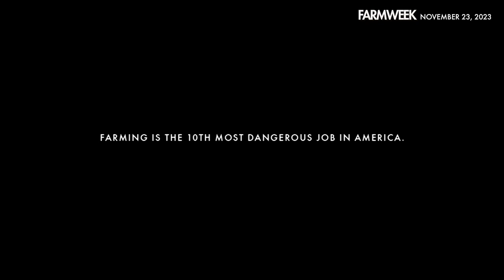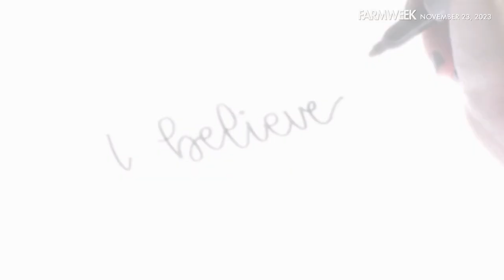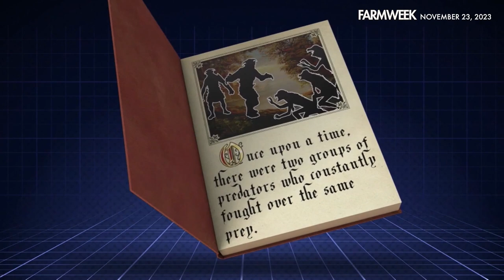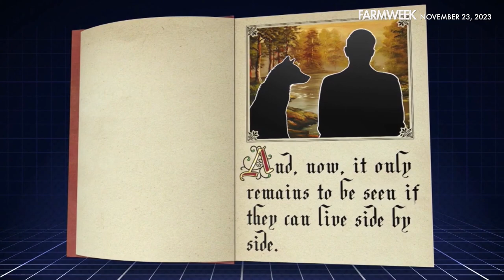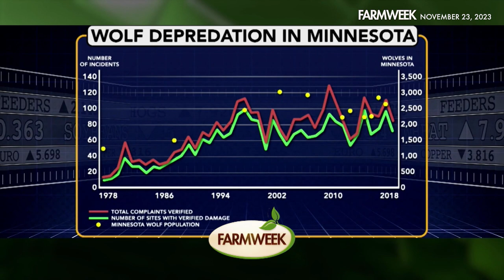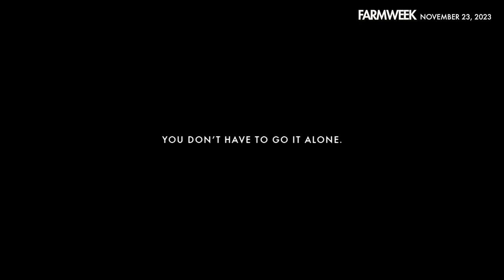Farmweek | November 23, 2023 | Full Show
IN THIS WEEK’S EPISODE: We continue our series on farm stress with the emotional story of Steven Sanford. In our Southern Gardening segment, they may be hardy, but there's no mystery about their beauty. In our feature story, the endangered species act was a howling success – maybe too much so. And back on our series, Steven Sanford survived a car wreck, but his recovery was gut-wrenching.